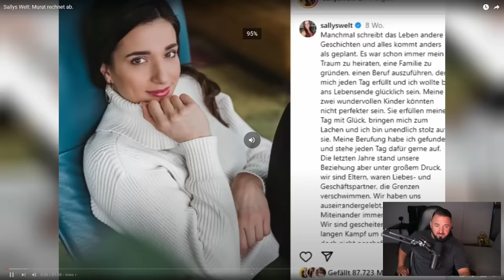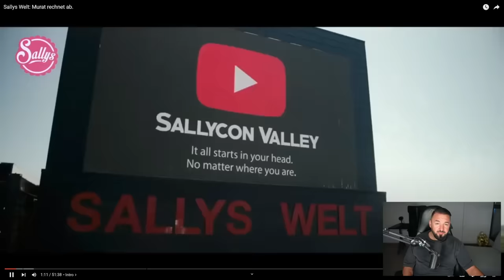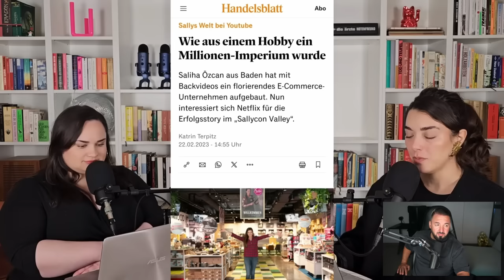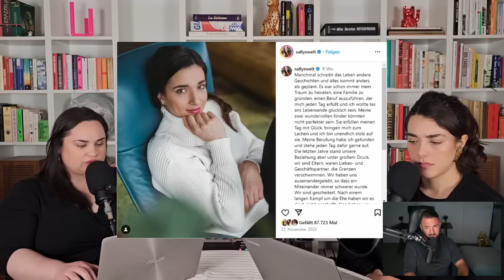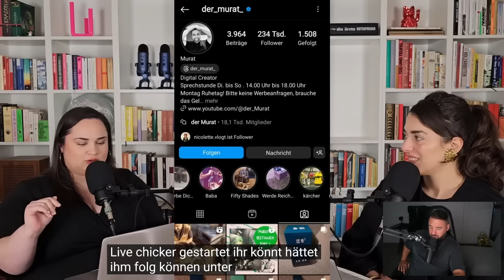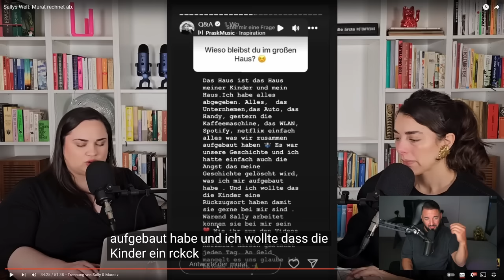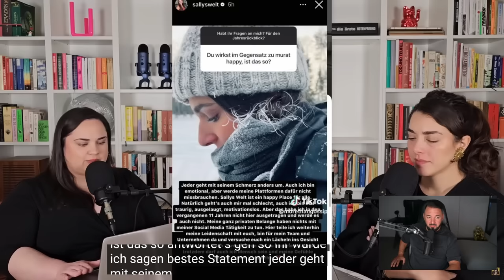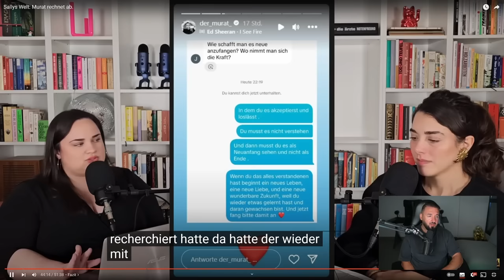Sally trennt sich von Murat - Ex Manager reagiert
Ich war Sallys Manager für einige Jahre. Jetzt, 3,5 Jahre später und nach ihrer Trennung von Murat, betrachte ich die Dinge aus einer anderen Perspektive und erkenne so manches. Eigentlich wollte ich dieses Video schon früher veröffentlichen, aber damals hatte ich meine Emotionen nicht so sehr unter Kontrolle wie heute.

Freut euch auf ein ehrliches Video von mir.